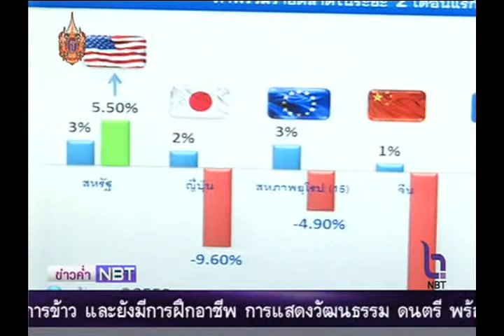สภาผู้ส่งออกฯ คาดส่งออกปีนี้ขยายตัวร้อยละ 0